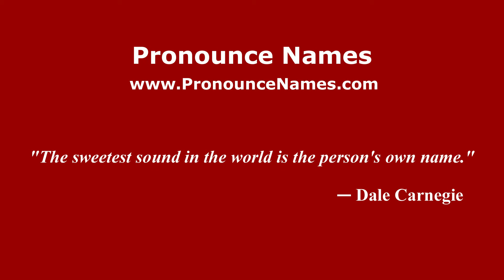How to pronounce Emilia (Queen Creek, Arizona, US/American English) - PronounceNames.com